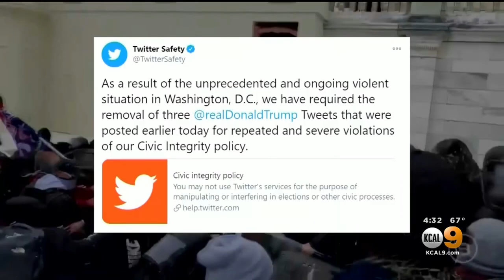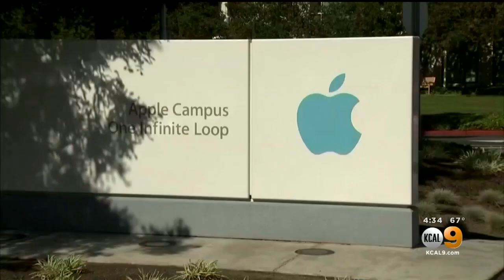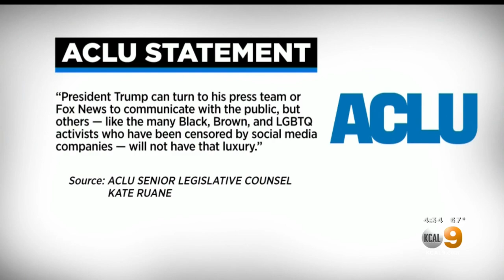'Free Speech Versus Free Enterprise': Debate Continues After Social Media Companies Ban Trump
Following last Wednesday's deadly siege — in which a mob incited by President Donald Trump stormed the Capitol building — social media companies took swift action against the president.